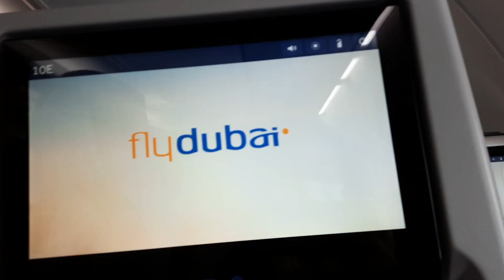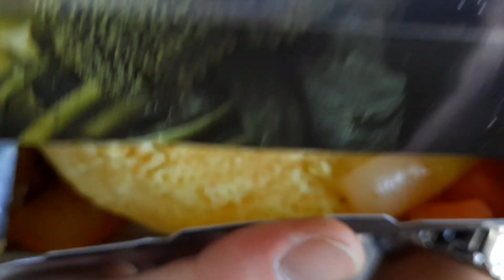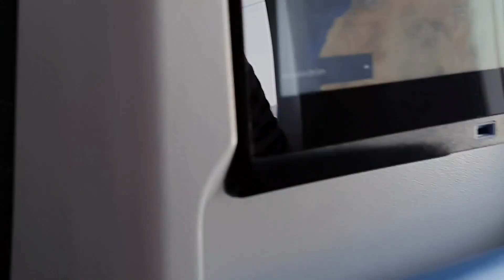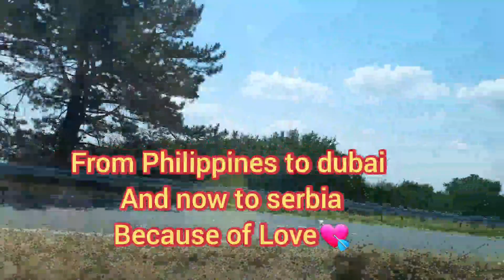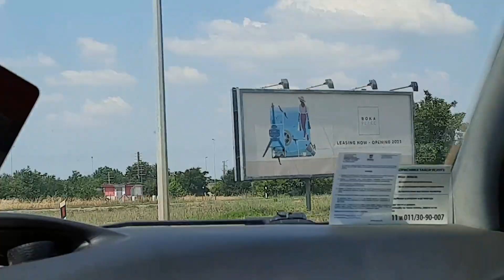Filipina🇵🇭Travelling to Serbia🇷🇸